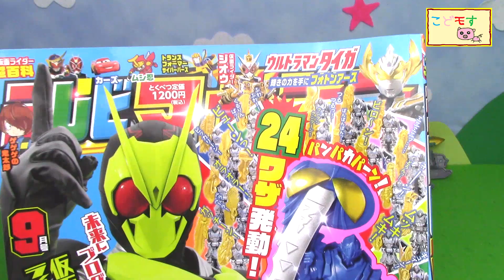【騎士竜戦隊リュウソウジャー】アタリソウルを紹介するよ！24種類の技をはつどうできちゃう優れもの！ こどモす おもちゃ レビュー テレビマガジン9月号ふろく Atarisoul Ryusoulger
テレマガ限定ふろく【アタリソウル】を紹介するよ！

１つのリュウソウルで24ワザを発動できちゃう、とんでもないリュウソウルが登場！！
ランダムでワザが発動するから、どんなワザがでるのかお楽しみ！
希望の技がでるまでやめれません！とかやったら面白いかもねー！

【仮面ライダーゼロワン】ゼロワンドライバーにゼロワンライドウォッチついてくる！他にも新たな情報をお届け！

【騎士竜戦隊リュウソウジャー】コスモラプター！コスモソウル！カガヤキソウルにクラヤミソウル？新しいリュウソウルと騎士竜だ～！！

【仮面ライダージオウ】【騎士竜戦隊リュウソウジャー】Ｗヒーローチェンジングカードと映画のグッズを紹介するよ！